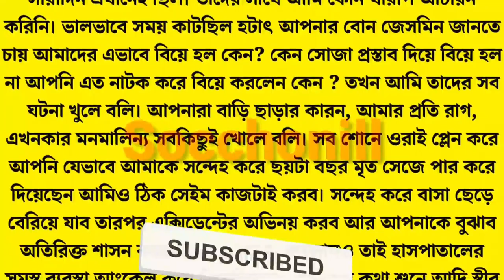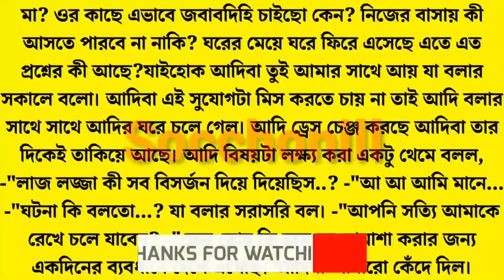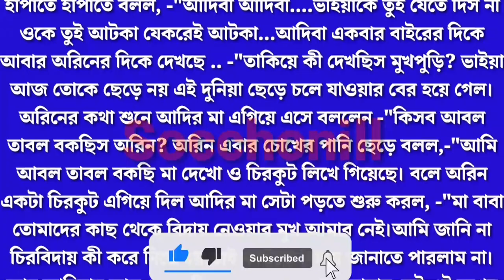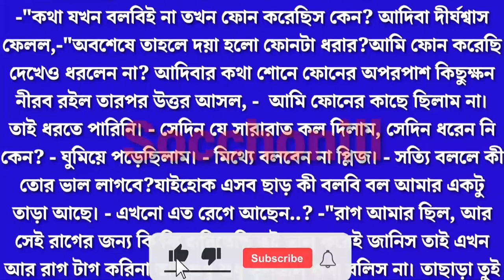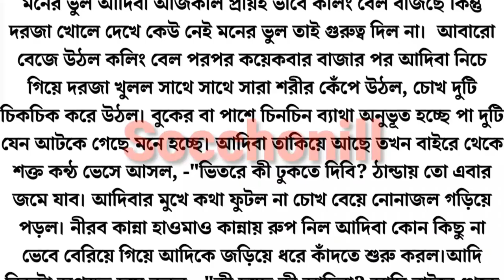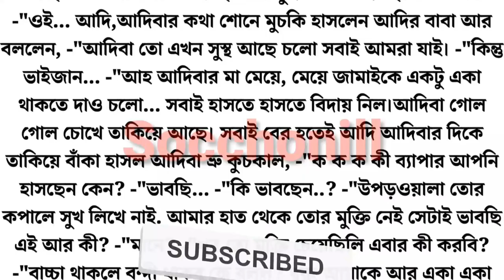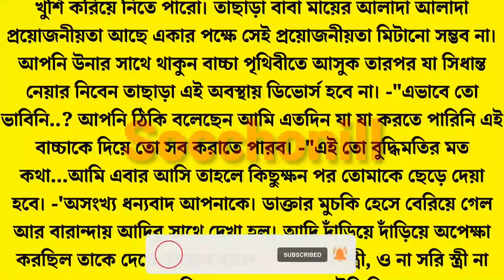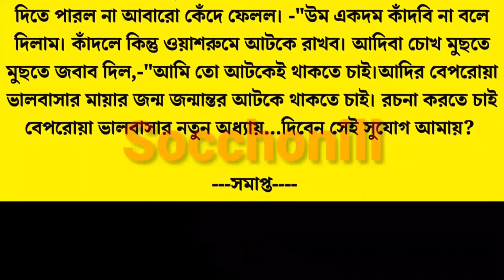চাচাতো ভাই যখন সা-ইকো লাভার | Ep 07 & Last | রাগী চাচাতো ভাই যখন রোমান্টিক বর | Ft:Nil,Nishat,Happy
চাচাতো ভাই যখন লাভার | Ep 07 & Last | রাগী চাচাতো ভাই যখন রোমান্টিক বর

Writer: Mona Hossain